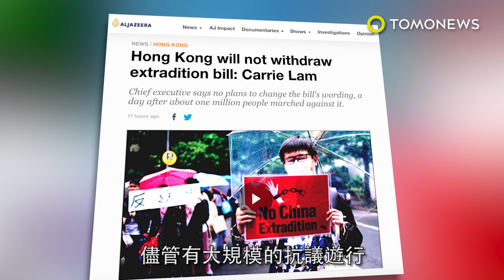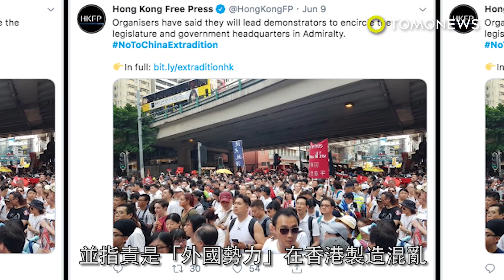香港特首不撤「送中」逃犯條例 中國表支持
香港特首林鄭月娥週一宣布，儘管有大規模的抗議遊行，她依然沒有計畫要撤回將犯人送往中國的逃犯條例。據《紐約時報》（The New York Times）報導，香港政府提出這項引渡法案，會將逃犯移交至領土。香港目前的逃犯移交協議，不適用於中國、澳門和台灣。政府想要在7月之前通過修法，便能審理之前遊台殺害女友的箱屍案香港男子。《衛報》（The Guardian）報導，該法案的反對者表示，這條法案是受到中國政府的推動，因此引發人民擔心，北京未來可能利用該法，來引渡政治活動人士、持不同政見者或其他反對者。上週日超過百萬人走上街頭，抗議逃犯條例修法。原本是最和平的抗議活動，卻在午夜過後變得暴力。警方用警棍和胡椒噴霧擊退想要佔領立法會的示威抗議者。雖然遭到反對，但政府並沒有計畫要調整法案內容，或撤回修法。香港特首林鄭月娥的理由是，防止香港成為逃亡天堂是必要的。她也宣稱，該法案有符合國際標準的人權保障措施，並將落實保障香港獨特的自由。據《衛報》報導，中國外交部表示支持香港通過這項法案。在週一的一篇社論中，中國官媒《中國日報》也為引渡條例辯護，並指責是「外國勢力」在香港製造混亂。